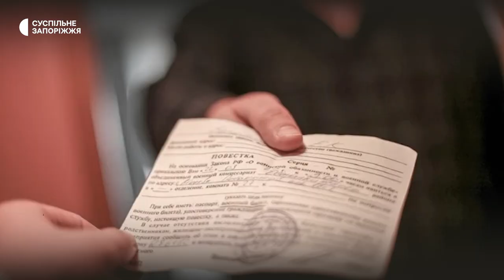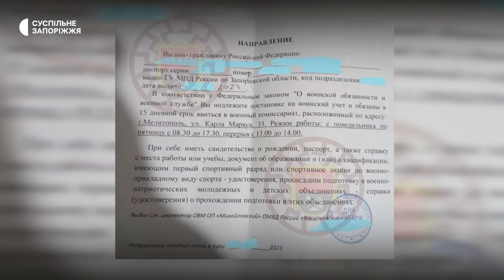Росіяни посилюють примусову мобілізацію на ТОТ Запорізької області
Разом із російськими паспортами видають повістки. На тимчасово окупованих територіях Запорізької області готуються до примусової мобілізації чоловіків. Голова Бердянської міської військової адміністрації Вікторія Галіціна повідомила, що розпочнеться призов з 1 березня. Детальніше — розкаже Анастасія Потапенко.